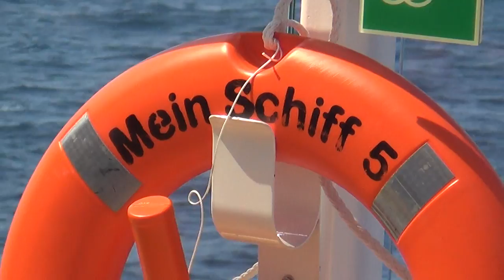Mein Schiff 5 Hamburg nach Kiel TUI Cruises Mein Schiff - Baby Club Kinder unter 3 Jahren